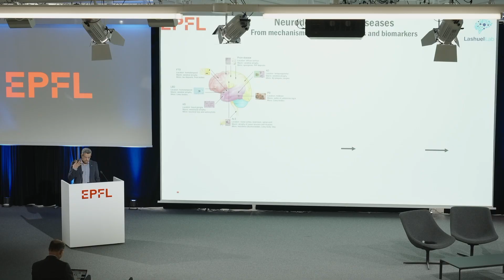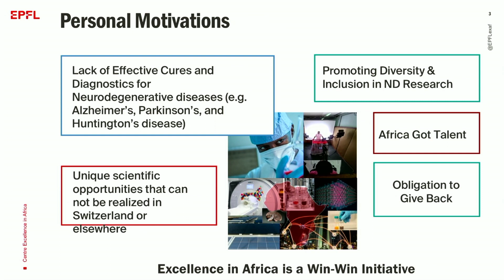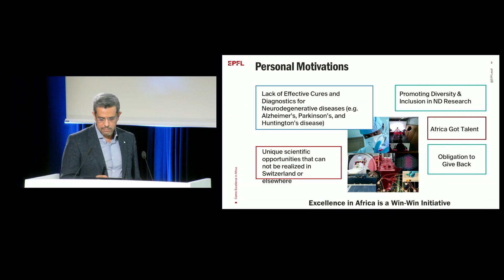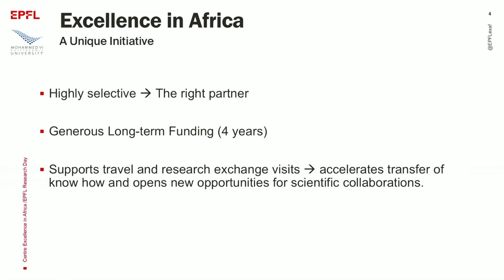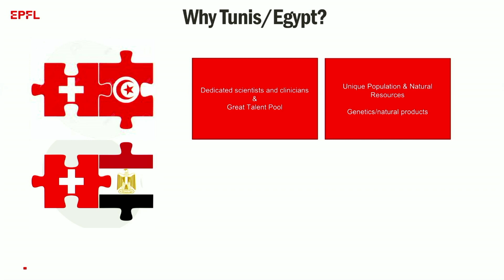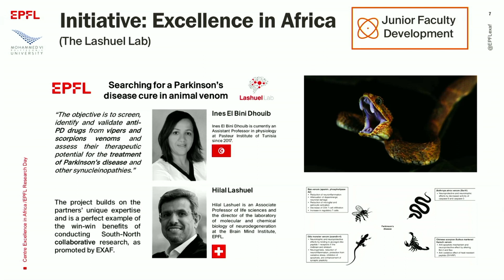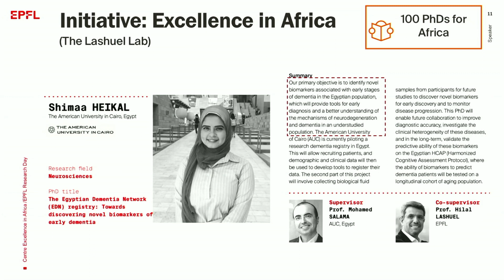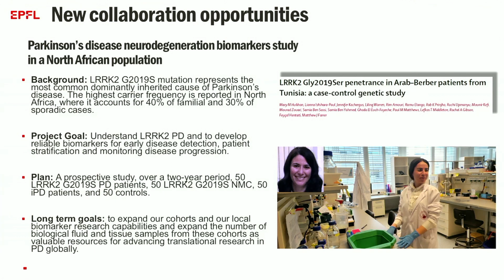EPFL Day of International Research 2022 - Prof. Hilal Lashuel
Prof. Hilal Lashuel, Head of the EPFL Laboratory of Molecular Neurobiology and Neuroproteomics, shares his experience with EXAF.

On Thursday, 20 October 2022, the EPFL community met at the Rolex Forum to discuss international collaboration and research funding.